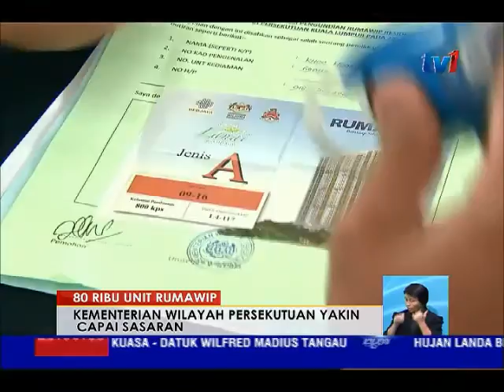RUMAWIP- KEM. WILAYAH YAKIN CAPAI SASARAN 80 RIBU UNIT - KU NAN [23 JAN 2017]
Kementerian Wilayah Persekutuan optimis, dapat mencapai sasaran membangunkan keseluruhan 80 ribu unit Rumah Mampu Milik Wilayah Persekutuan (Rumawip) menjelang 2018.

Menterinya, Datuk Seri Tengku Adnan Tengku Mansor berkata, sehingga Disember lalu,  65 peratus atau 52 ribu 562 unit Rumawip telah dibangunkan.